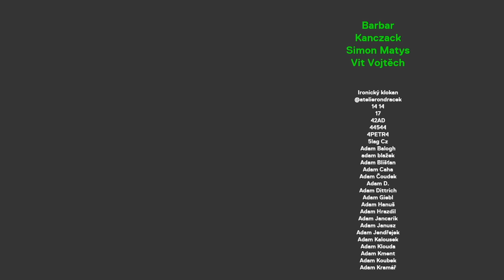Bezdomovec o drogách a prostituci v Praze: někteří kluci jdou i za 200 Kč, jsou to trosky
Roman žije 8 let na ulici. Má za sebou braní pervitinu i prostituci. Dnes si přivydělává v sex-shopu a dělá prohlídky o tom, jak v Praze funguje život bez domova.

STANDA
SHOW

PODPORA

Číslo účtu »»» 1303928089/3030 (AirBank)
Bitcoin »»» 36MWhd1qJaZ829PczvSzzYHhpCvCQdEtvG